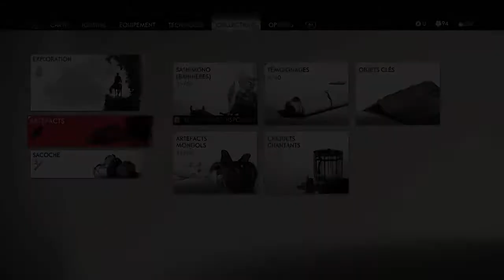GHOST OF TSUSHIMA. LA FERME D'IIJIMA. DIFFICILE.